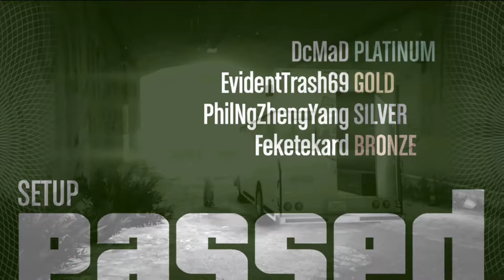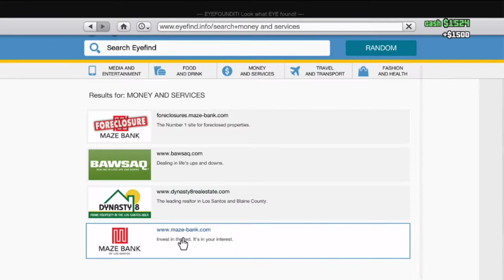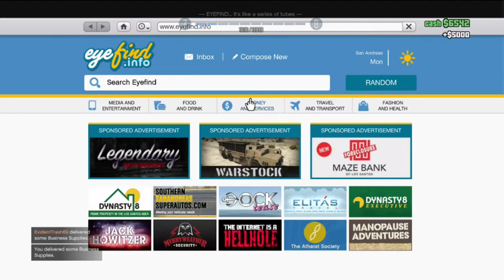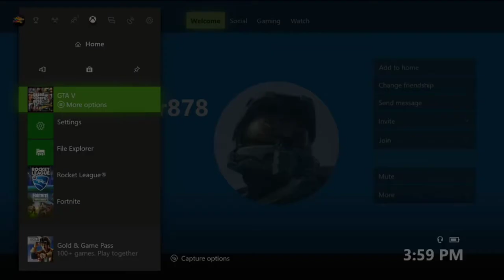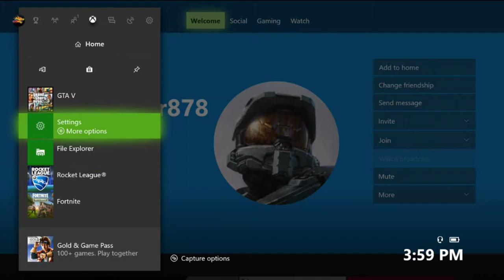Grand Theft Auto online 2.rész W/Keri !!!!! (Xbox one s)